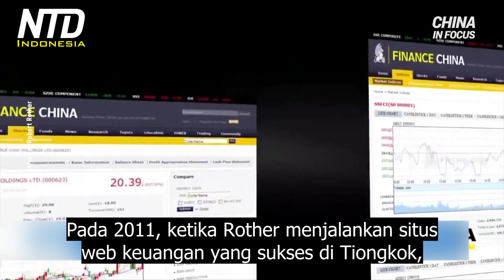Jack Ma Dihapus dari Daftar Pebisnis Top Majalah Tiongkok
Pengusaha paling terkenal di Tiongkok, Jack Ma, telah tidak dimasukkan dalam daftar pemimpin bisnis di media negara. "Penghinaan" itu menunjukkan betapa dia sangat berselisih dengan Beijing.

Jack Ma menghadapi penghinaan baru di Tiongkok. Pendiri Alibaba itu tidak lagi dimasukkan dalam daftar pemimpin wirausaha, di media pemerintah. Pengusaha paling terkenal di Tiongkok itu bahkan tidak disebutkan dalam artikel halaman depan yang diterbitkan oleh 'Shanghai Securities News'.

Artikel itu merayakan orang-orang yang disebutnya, mematuhi aturan pasar. Yang disebutkan adalah nama-nama seperti, Ren Zhengfei dari Huawei, Lei Jen dari Xiaomi, dan Wang Chuanfu dari BYD. Penghinaan juga datang ketika perusahaan fintech Ma, Ant Group, mencapai kesepakatan restrukturisasi dengan regulator Tiongkok.

Bloomberg melaporkan bisnis tersebut akan diubah menjadi perusahaan induk keuangan. Itu bisa menjadi langkah besar untuk meredakan masalah regulasinya.

Masih belum jelas apa yang terjadi pada orang terkaya di Tiongkok, Jack Ma. NTD berbicara dengan seorang pengusaha Jerman yang menghabiskan lebih dari tujuh tahun di penjara Tiongkok.
Dia memiliki sebuah gagasan.

Minggu ini, surat kabar Tiongkok yang dikendalikan negara merayakan para wirausahawan teknologi Tiongkok, namun meninggalkan satu yang paling terkenal, Jack Ma, pendiri raksasa e-commerce, Alibaba. Para pengamat melihatnya sebagai tanda bahwa Beijing masih berselisih dengan orang terkaya di Tiongkok itu.

Ma menghilang selama tiga bulan setelah pidato yang mengkritik regulator Tiongkok tahun lalu.
Robert Rother, memiliki gagasan, tentang apa yang mungkin terjadi pada Ma.

Pada 2011, ketika Rother menjalankan situs web keuangan yang sukses di Tiongkok, dia tiba-tiba ditangkap dan dipenjara. Penentuan bersalah Rother hanya mengandalkan kesaksian dari interogasi polisi. Dia berkata, beberapa dari itu, hanya dibuat-buat.

Rother mengatakan di bidang-bidang seperti keuangan atau teknologi, Partai Komunis Tiongkok bekerja keras untuk mempertahankan kendalinya. Pengusaha yang menjadi terlalu independen dan tidak mau berkompromi atau berbagi informasi tertentu dengan otoritas, akan menghadapi kemarahan mereka.

Bulan lalu, Ma muncul dalam pesan video berdurasi 50 detik. Tidak ada perkataan terkait apa yang terjadi padanya. Rother yakin Ma berada di daftar pantauan rezim untuk sementara waktu.